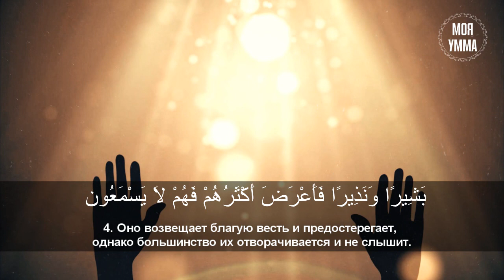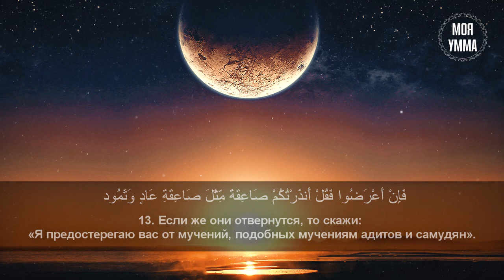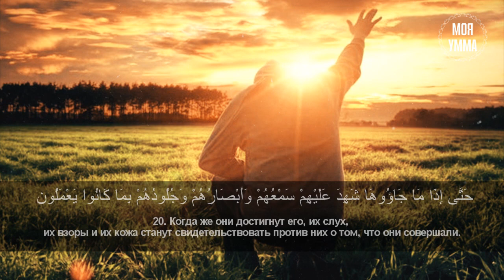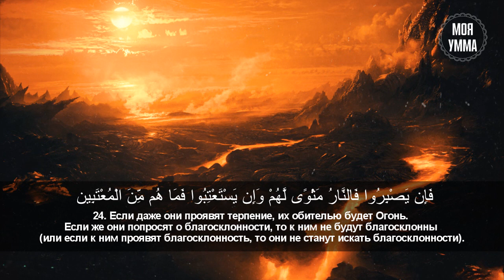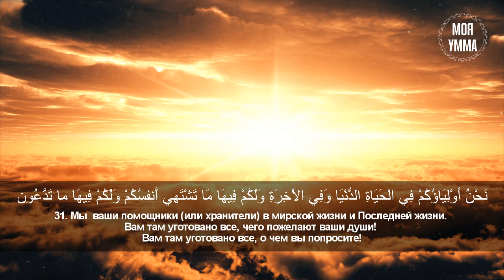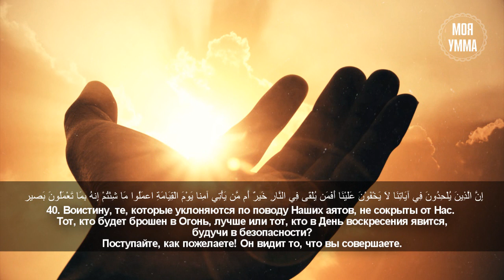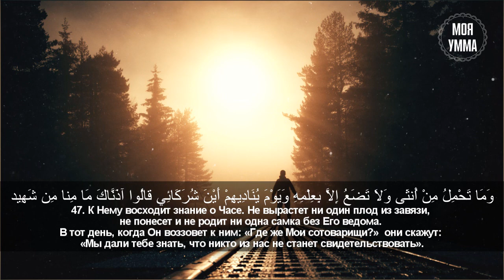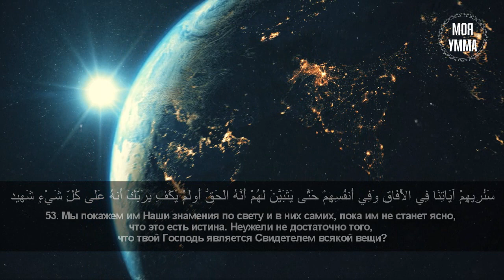Сура 41-я Фуссылят. Асхат Гиматдинов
Сура 41 «Фуссылят» («Разъяснены») мекканского происхождения и состоит из 54 айатов.
Сура начинается с двух букв арабского алфавита, как и некоторые другие суры Благородного Корана. Во многих аятах этой суры говорится о значении Благородного Корана, в котором содержатся добрые вести и увещевания.
В суре разъясняется отношение многобожников к Корану - опровержение Корана и противостояние его призыву. Далее говорится об отношении посланника Аллаха Мухаммада (да благословит его Аллах и приветствует) к этим многобожникам, и как он, настаивая на своём призыве к вере в Аллаха, сказал им: "Я - лишь такой же человек, как и вы. Мне внушено Откровение, что ваш Бог - Един. Идите же к Нему прямым путём и просите у Него прощения".
В этой суре разъяснена одна из нравственных черт человека, а именно: когда Аллах дарует человеку милость и благо, он отворачивается от Истины, а когда его поразит зло, он обращается к Аллаху с продолжительной молитвой. Заканчивается сура айатами, заключающими главную мысль этой суры. Во-первых, подчеркнуть значение Благородного Корана и несомненной Истины, содержащейся в нём: "Мы им будем представлять Свои знамения везде во Вселенной и в них самих до тех пор, пока не станет им ясно, что он (т.е. Коран) - Истина. Во-вторых, что сомнение неверных в воскресении привело их к неверию и заблуждению: "Они ведь в сомнении о встрече с Господом! Поистине, Аллах объемлет всё сущее!"